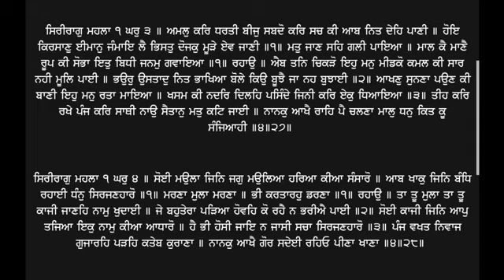83 Katha Sri Guru Granth Sahib Ji